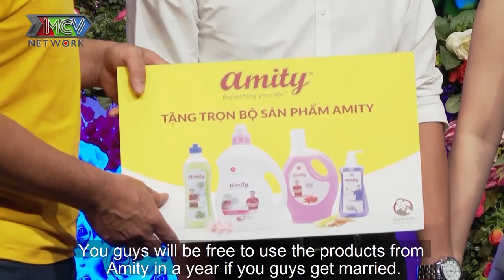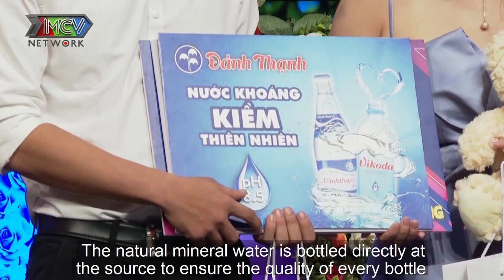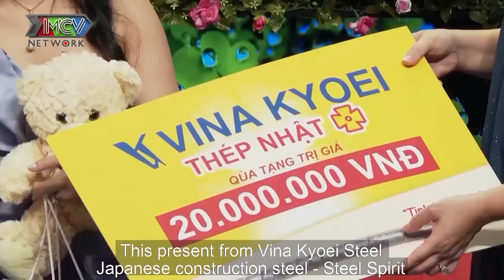Quyền Linh - Hồng Vân cười sấp mặt HOTGIRL SÀI GÒN nhảy điệu quyến rũ khiến chàng trai rụng tim